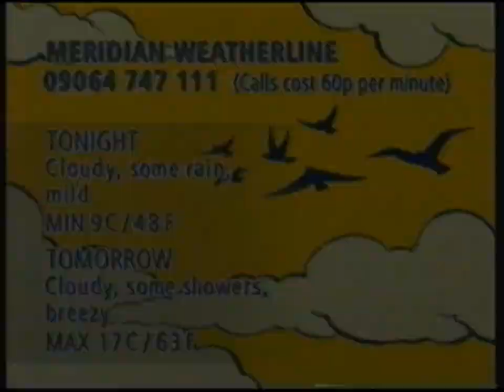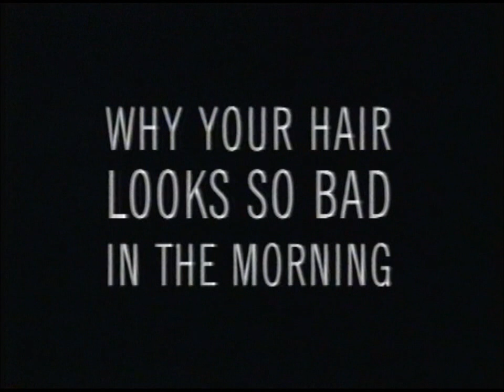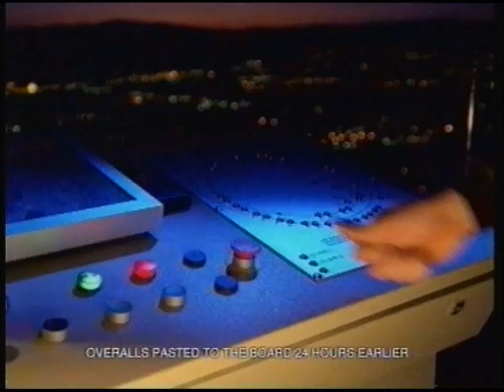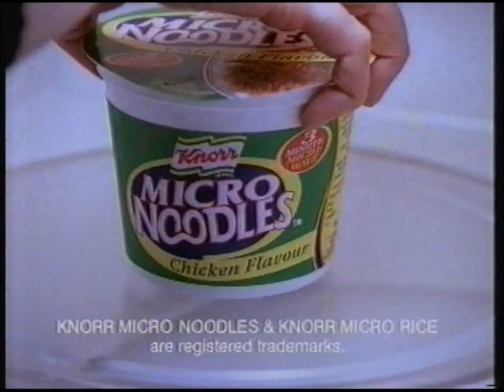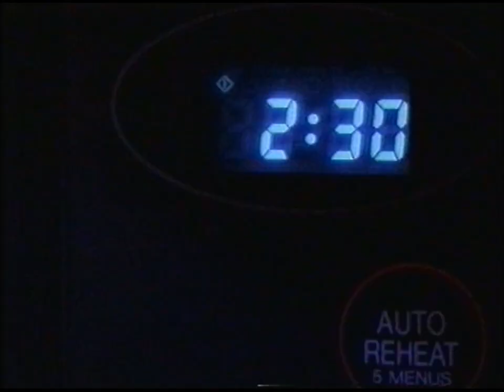ITV Meridian Continuity & Adverts - 5th April 1999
Features:
Slide - Coronation Street
Meridian Weatherline
Adverts - Schwarzkopf, Vodafone, VO5, Unibond, Solvite, Garnier, The Islands Of Guernsey.
Trail - Nancherrow
Ident into Coronation Street
Adverts - HP, Dairylea Dunkers, Micro Noodles, Tunes, Petits Filous, Dairylea Dunkers.